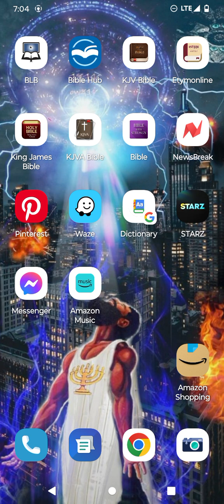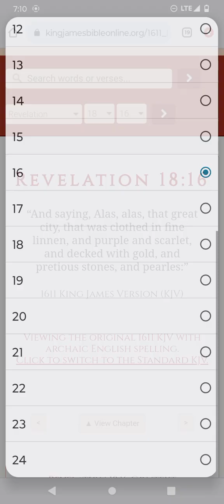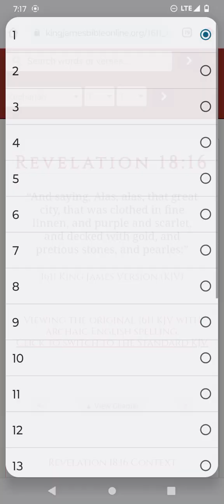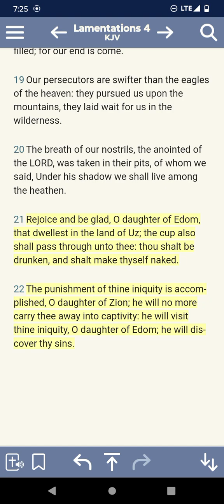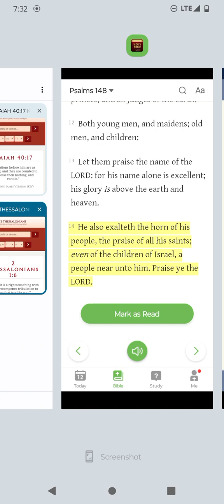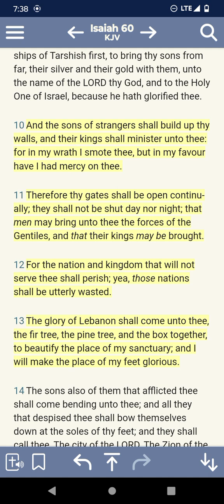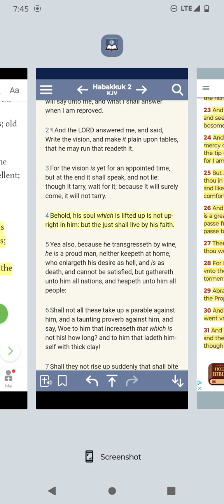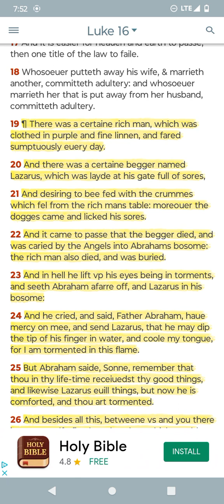Now is the judgment of this world,now shall the Prince 👱 of this world be cast out. 👿